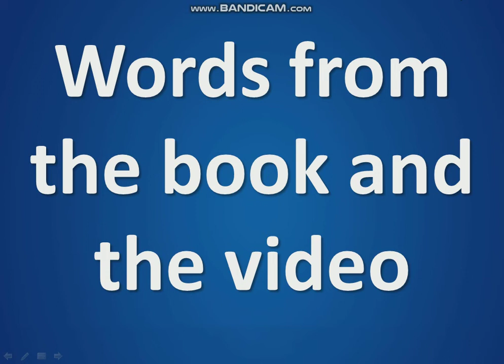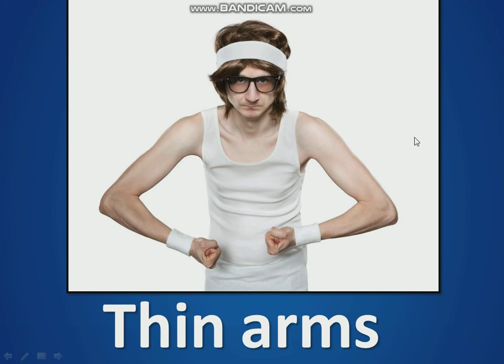Uncover 1, Chapter 3, Lesson 3, Part 2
Hello, my friends. In this video, I introduce new vocabulary words from Chapter 3. Enjoy! - Teacher Eric